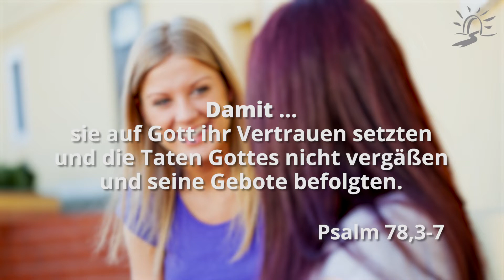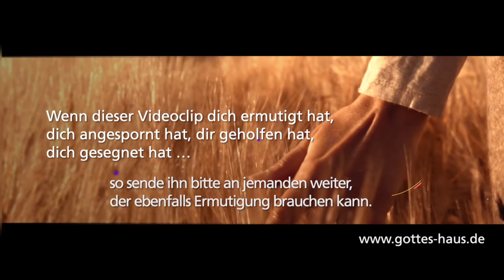Weitersagen, damit…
Warum ist es eigentlich so wesentlich, dass wir uns die Zeugnisse und Berichte der Bibel immer wieder in Erinnerung rufen? Ja, mehr noch, warum sollen wir sie weitersagen, erzählen und darüber sprechen? Psalm 78 hilft uns, zu verstehen, warum es so wichtig für uns ist … und für die nachfolgende Generation:

Was wir gehört und erfahren und unsere Väter uns erzählt haben, wollen wir nicht verhehlen ihren Söhnen und der zukünftigen Generation erzählen die Ruhmestaten des Herrn und seine Macht und seine Wunder, die er getan hat. Denn er hat ein Zeugnis aufgerichtet in Jakob und ein Gesetz aufgestellt in Israel und gebot unseren Vätern, sie ihren Söhnen kundzutun,
damit …
die zukünftige Generation sie kenne, die Söhne, die geboren werden sollten, und auch sie aufständen und sie ihren Söhnen erzählten.
Damit …
sie auf Gott ihr Vertrauen setzten und die Taten Gottes nicht vergäßen und seine Gebote befolgten.
Psalm 78,3-7

Wenn wir die Zeugnisse und Berichte der Bibel lesen und ihre Tiefe in unserem Geist erfassen, dienen sie uns zur Ermutigung und zur Ausrichtung unseres Lebens. Sie helfen uns, uns auf die großen Pläne Gottes auszurichten. Sie stärken unser Vertrauen, dass Gott an unserer Seite ist, inmitten dunkler und inmitten heller Tage; inmitten von Sorge und inmitten von Freude. Ja, Er ist inmitten aller Dinge, die unser Leben ausmachen.
Wenn wir das erfassen, hat es Auswirkungen auf unsere Familie, unsere Nachkommenschaft und die Menschen, die uns begegnen. Und: wenn du ein eigenes, persönliches Zeugnis hast, was du mit Gott erlebt hast, dann erzähle es unbedingt weiter.

Es werden dich loben, HERR, alle deine Werke und deine Frommen dich preisen. Sie werden sprechen von der Herrlichkeit deines Reiches, sie werden reden von deiner Kraft, um den Menschenkindern kundzutun deine Machttaten und die prachtvolle Herrlichkeit deines Reiches.
Psalm 145,10-12

Ihnen wollte Gott zu erkennen geben, was der Reichtum der Herrlichkeit dieses Geheimnisses unter den Nationen sei, und das ist: Christus in euch, die Hoffnung der Herrlichkeit.
Kolosser 1,27

Damit er den Reichtum seiner Herrlichkeit an den Gefäßen des Erbarmens zu erkennen gebe, die er zur Herrlichkeit vorher bereitet hat, nämlich an uns, die er auch berufen hat…
Römer 9,23-24